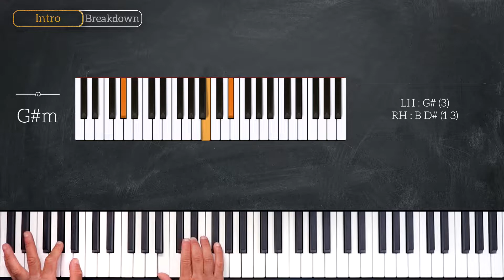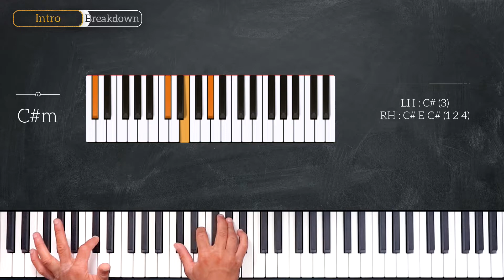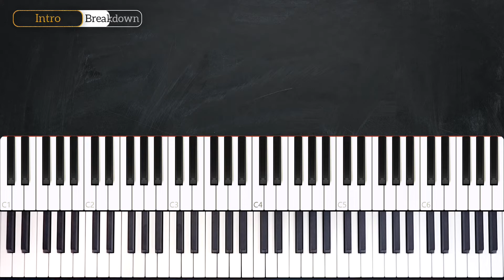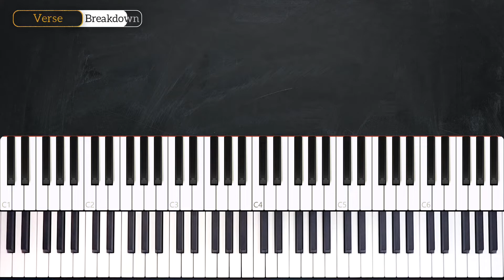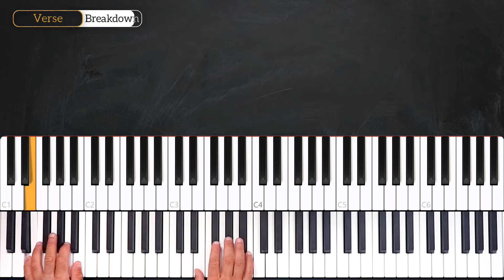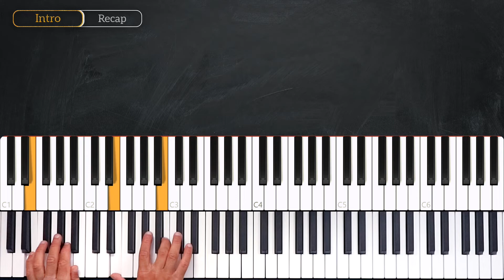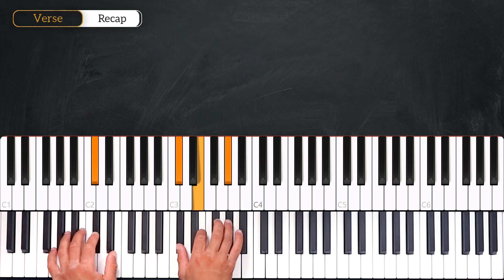How To Play Unknown (To You) By Jacob Banks On Piano - Piano Tutorial (PART 1)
Learn how to play Unknown (To You) on piano by Jacob Banks in this week's URBN

In this piano tutorial you will learn the chords as well as the melodic elements for the song Unknown (To You) on piano.

You will be able to know how to play Unknown (To You)  on piano in an easy piano tutorial.

0:00 welcome!
0:14 Demo
1:15 Chords
2:29 Intro
3:42 Verse
6:24 Recap

— INFO —